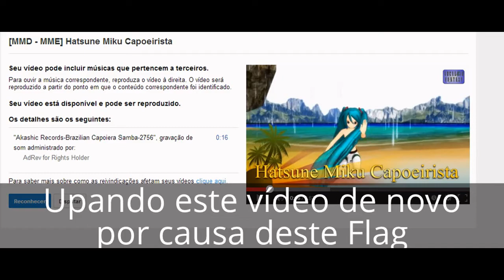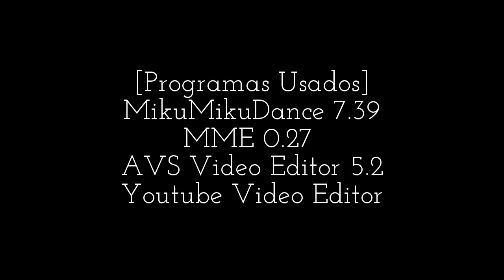[MMD - MME] Hatsune Miku Capoeirista (Re-Upload)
Re upando o vídeo por causa do Flag
E como já disse,  não vou monetizar videos com personagens da Crypton, por causa da licença Creative Commons de Atribuição-Não comercial ou deixar que alguém ganhe com ele em meus vídeos, nem vou clicar em reconhecer ou no disputar (se eu ganhar acho que a monetização para, mas a empresa nos 30 dias vai ganhar grana, e se eu perder levo um Strike). Na duvida, Apago o vídeo anterior.

Se for usar este vídeo, recomendo cortar a intro e o aviso ( e por favor, não monetize)
Olá pessoal!!! Trago para hoje para vocês:
Extra!!! Extra!!! A Hatsune Miku visitou o Brasil e aprendeu a lutar capoeira.
Vejam e confiram!

[Créditos]

Modelo:
Hatsune Miku Capoeirista
(Calça: mbarnesMMD editado por mim)

[Motion Data]
Capoeira by MMD-Nay-PMD (No Deviantart)

[Música]
Mestre Joao Pequeno - Ladainha "Abolição da Escravatura"
(vídeo em CC-By do Youtube)

[Programas Usados]
Mikumikudance 7.39
MME 0.27

[Cenário]
Batokin Island

[Efeitos]
AdultshaderS2
RainLite
Diffusion7